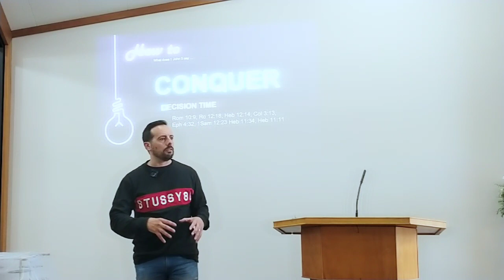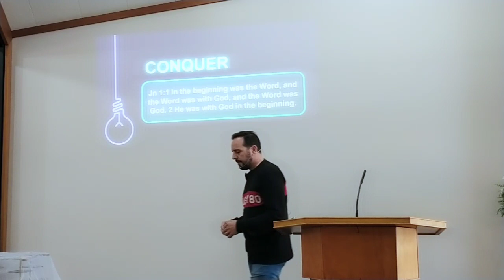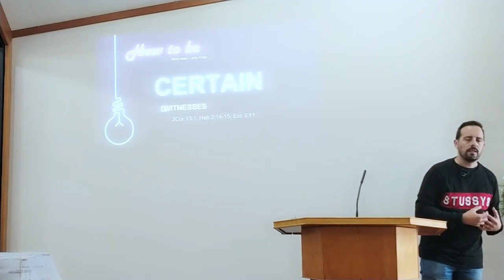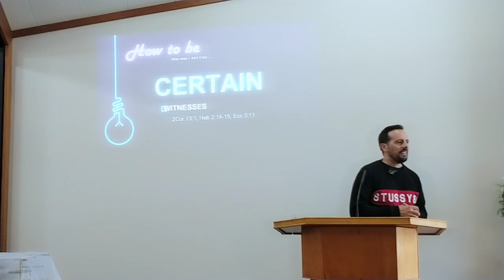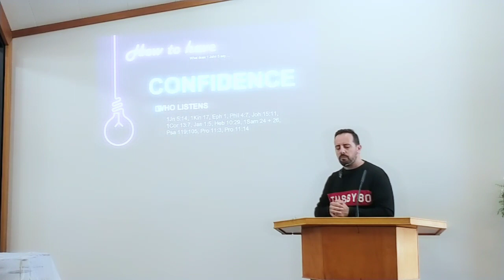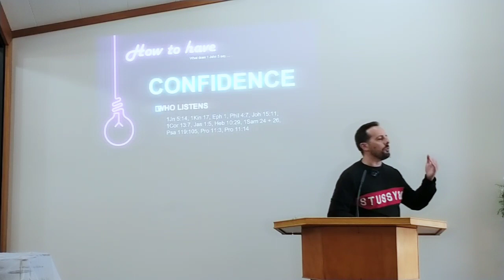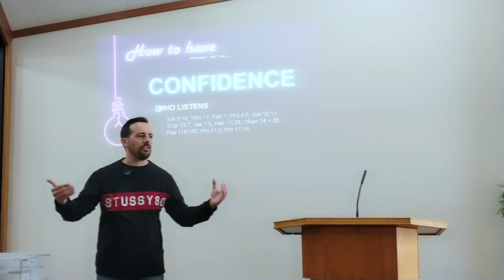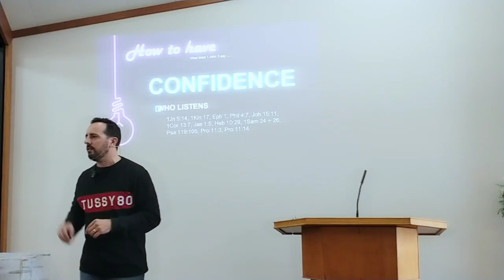1 John 5 - Geoff Tune - 16.06.2024